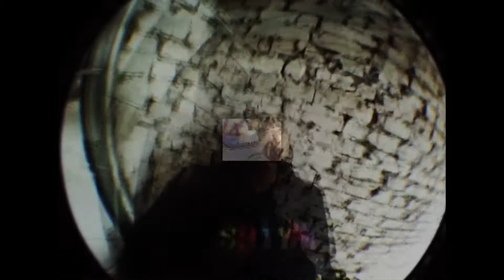ЗИМОВКА скейт видео